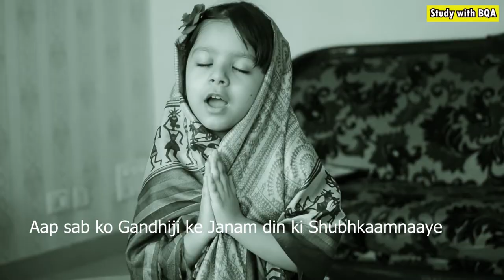Fancy Dress Competition Speech as Kasturba Gandhi | Roleplay as Kasturba Gandhi | Speech with text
Roleplay as  Kasturba Gandhi |  Speech with text

Namaskar!!! Mai hoon Kasturba Gandhi,
 Mai Gandhiji Ki dharampatni hoon
Aur mai maanti hoon -jahan pyaar hai wahan jeevan hai
Aap sab ko Gandhiji ke Janam din ki Shubhkaamnaaye
Dhanyavaad